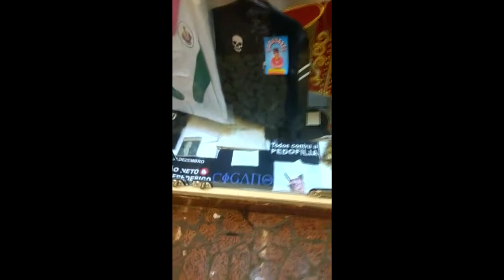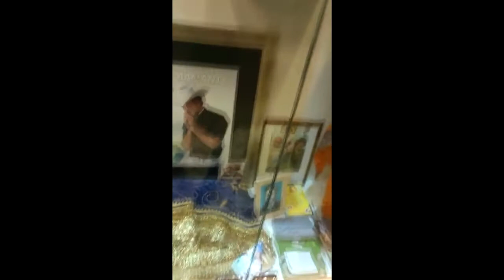Chegada dos peregrinos em Aparecida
Olá pessoal, nesse vídeo eu vou mostrar a chegada dos peregrinos em Aparecida e vou fazer um tour pela basílica